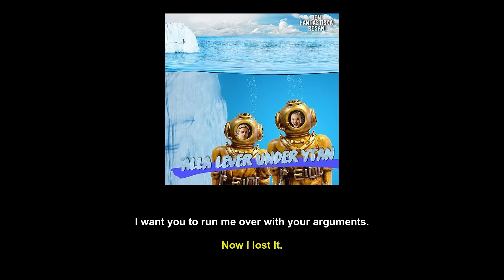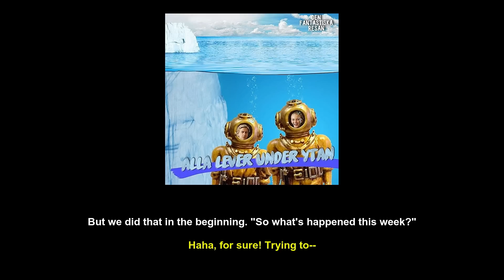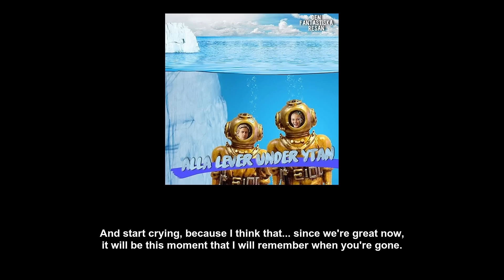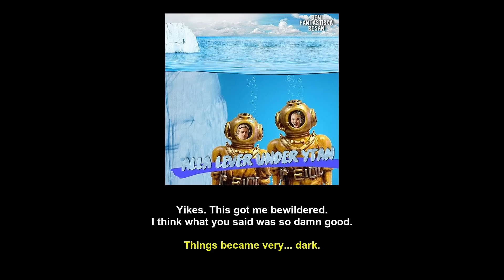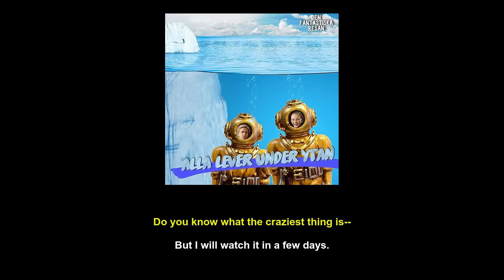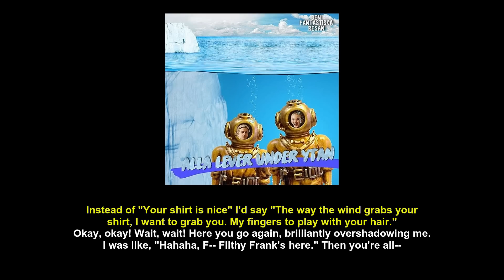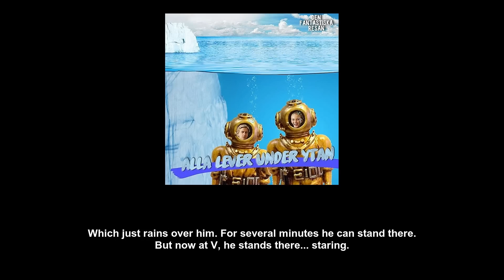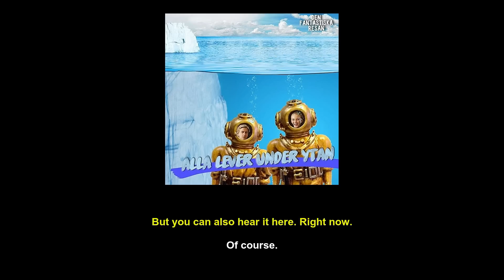Ep 63 - Zara Larsson & Noel Flike Podcast (English Subtitles)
Ep 63 - Everybody lives under the surface. Flirting, Grief, Podcasts, Real-talk about Justin Bieber, Zara snubbed from song on The Get Down soundtrack, Rude stars at V Festival.

The Amazing Journey (Den Fantastiska Resan)